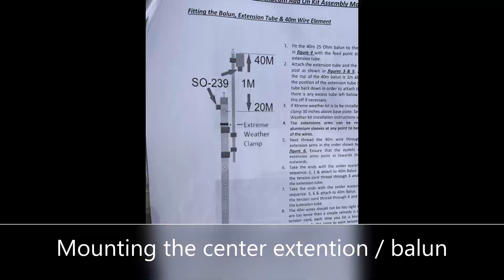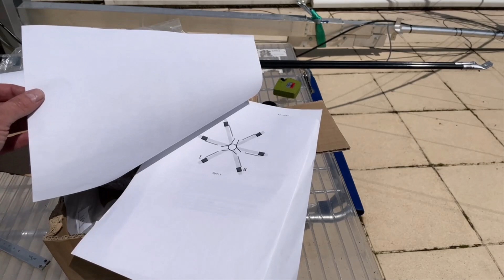#284 Hex Beam 40 meters Option Installation and 50 MHz beam.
Good times with my dad F4VUP (fka PA3ALB), here we add the 40 meters to the 6 band Hexbeam.